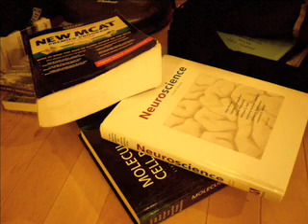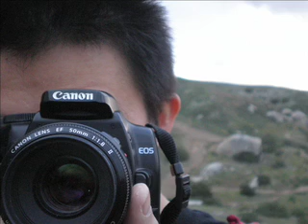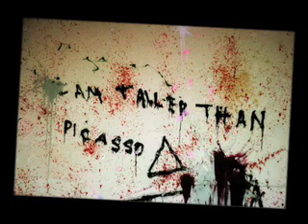"Jonny"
COMT120 Sound/Image + Interview documentary. Martinico WINTER'09